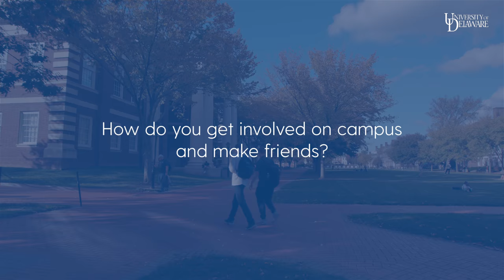UDWelcome Tips for New Blue Hens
We asked our Blue Hen Ambassadors to share their tips for incoming students.